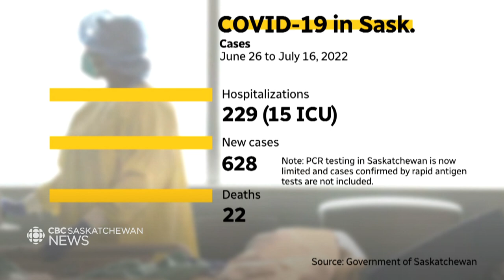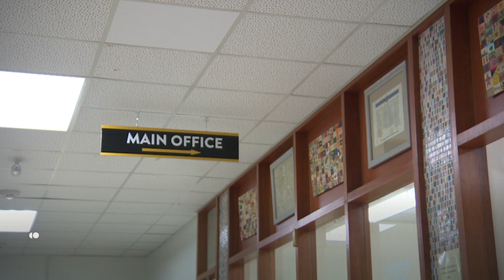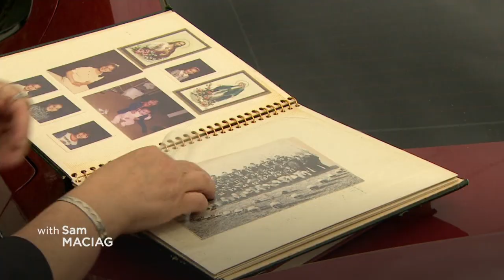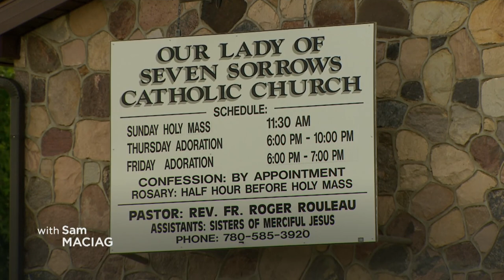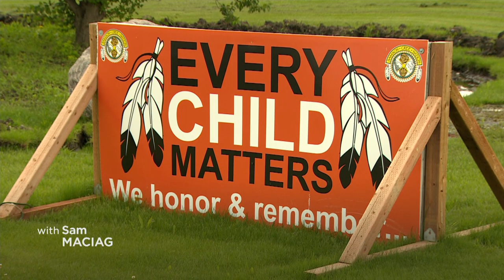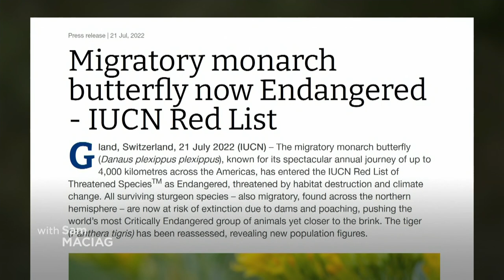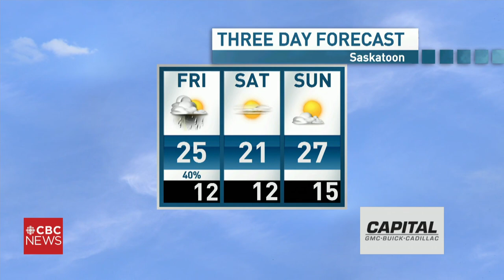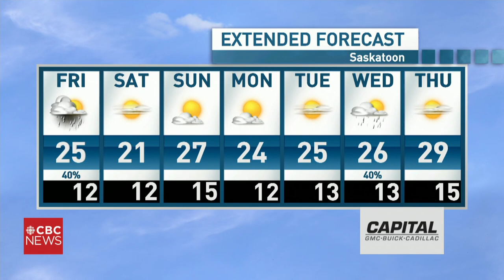CBC Saskatchewan News July 21, 2022